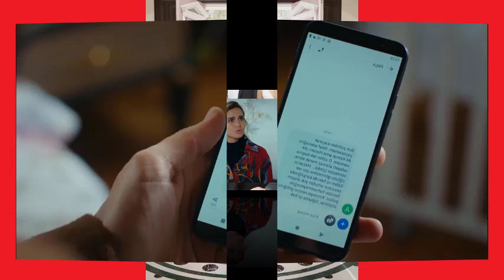(COCUK) EL ES MI HIJO - CAPITULO 53Y 54.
AKCA ESTA DISPUESTA A ENTREGARSE A LA POLICIA POR SU CR1MEN!!
ALI KEMAL LE CONFIEZA  LA VERDAD SOBRE SU TRAMPA  A AKCA Y HASSAN!!
EFE SE ESCAPA DE LA MANSION Y CORRE PELIGRO!!!